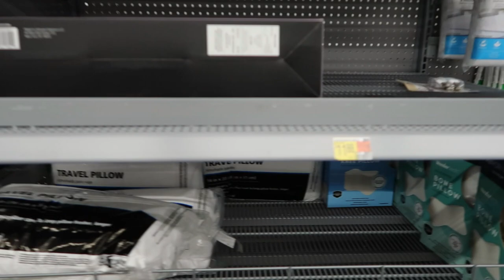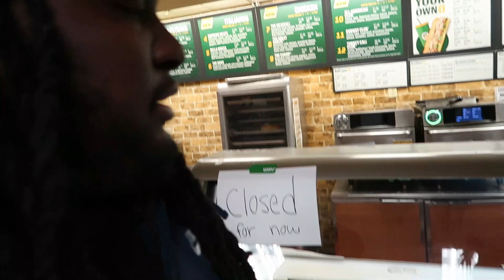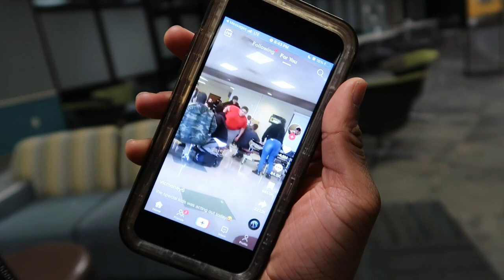Epic Pillow Fight with College Students on Campus!!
Turn the post notifications on so you don't ever miss a new HollywoodBoyz upload!!